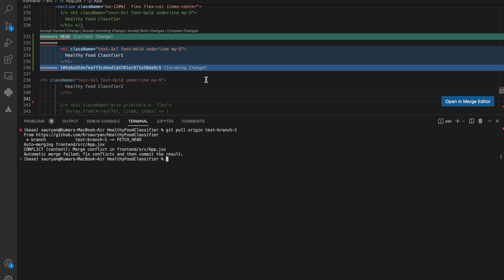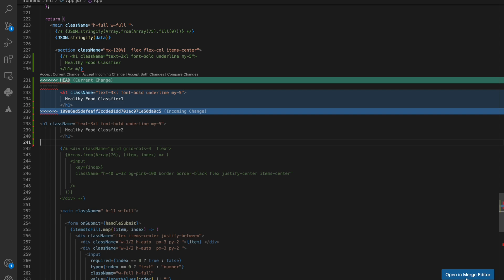how to resolve git merge conflicts in visual studio code [EASY HACK] 😳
now you can resolve git merge conflicts in visual studio code easily , vscode has made resolving git merge conflicts way easier, if you want to know how to fix git conflicts in vscode easily, watch this 2 minute video